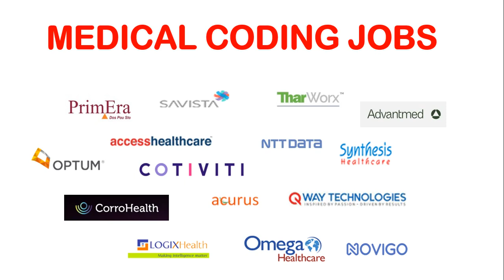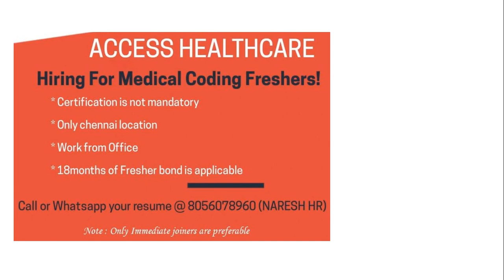MEDICAL CODING JOBS - FRESHERS ONLY !! NON-CERTIFIED & CERTIFIED